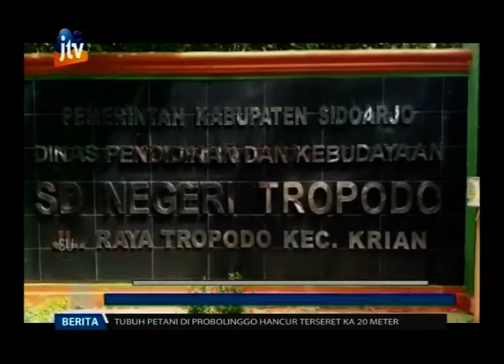Fenomena Alam, Lantai Sekolah Panas dan Bisa Goreng Telur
Sekolah Dasar Negeri (SDN) di Sidoarjo Jawa Timur, mendadak ramai dikunjungi warga sekitar, karena lantai ruangan uks sekolah setempat terasa hangat. Bahkan lantai tersebut digunakan warga untuk memasak telur. Hanya dalam hitungan menit, telur menjadi matang.